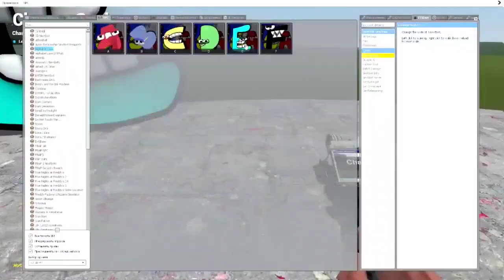Rainbow Alphabet all Colors of Rainbow Friends 4